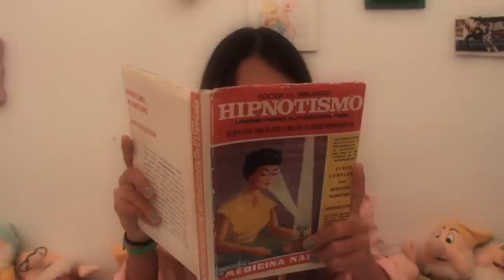Music Komite I war you (discontinu records)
artist: Music Komité
song: I war you
label: Discontinu records 2012
girl: Inelva
shoot and edit: Pitu García